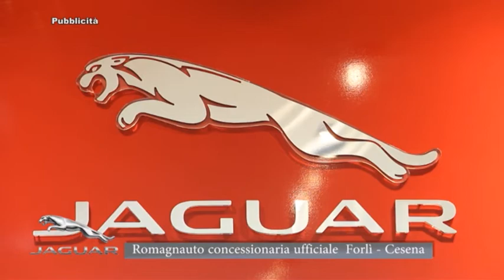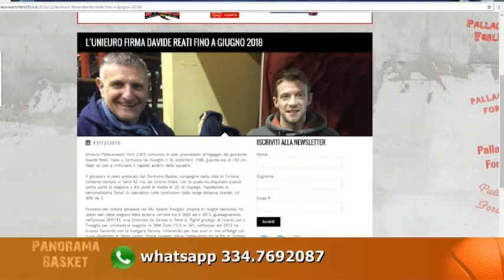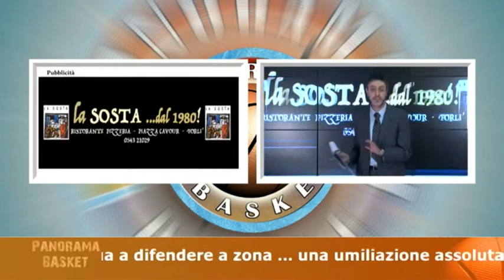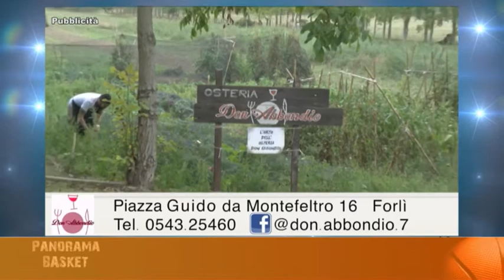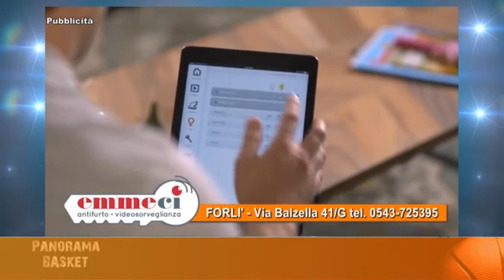PANORAMA BASKET del 13/11/2016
Panorama Basket è una finestra sul mondo del basket made in Romagna. La trasmissione segue l’evoluzione dei principali campionati di pallacanestro in cui figurano squadre romagnole. Quest’anno riflettori puntati sulla Unieuro Pallacanestro Forlì 2.015,  Piero Manetti Ravenna, Andrea Costa Imola, Tigers Forlì. Questa Nona edizione è condotta da Enrico Pasini, affiancato da Franceska Picari. Ospiti, telefonate e contatti col pubblico a casa tramite whatsapp. Panorama Basket va in onda su Teleromagna ogni martedì alle ore 21.05. Ospiti di questa puntata sono Ferruccio Tassinari Dirigente AccompagnatorePallacanestroForlì 2.015, Luca Bolognesi Addetto Stampa Piero Manetti Ravenna, Andrea Bartolucci Ala\Pivot  Tigers Forli, Stefano Benzoni Giornalista Superbasket,